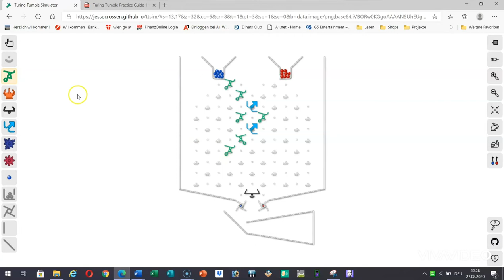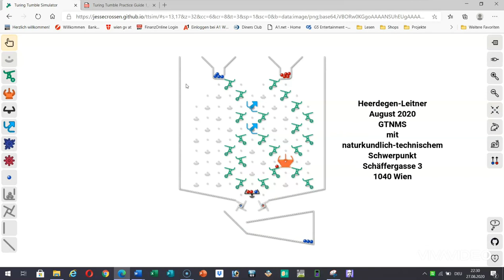Turing Tumble "Aufgabensammlung" - Lösung für Aufgabe 37